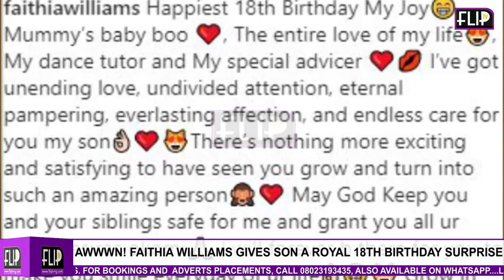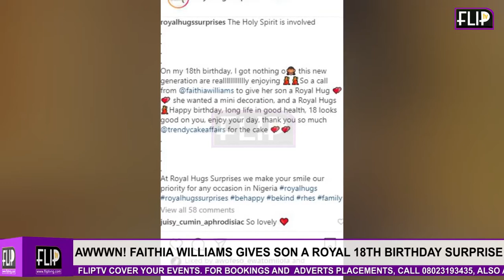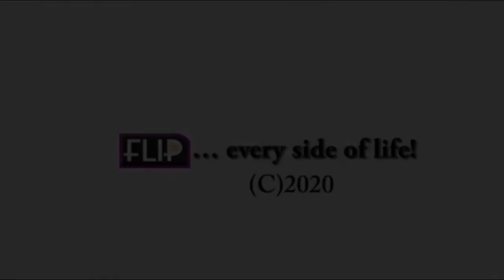AWWWN! FAITHIA WILLIAMS GIVES SON A ROYAL 18TH BIRTHDAY SURPRISE